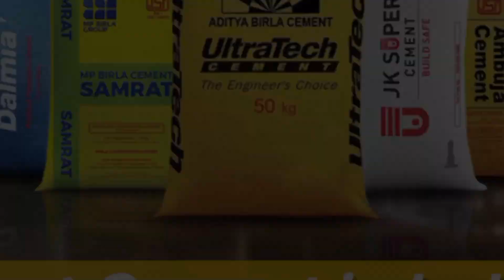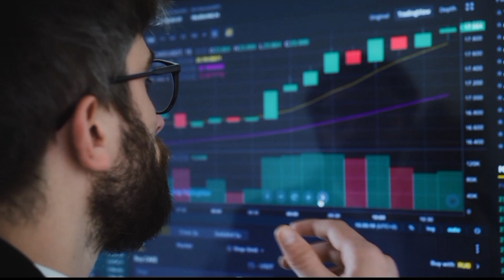saria kab sasta hoga || saria ka rate || tmt saria rate today || saria price today || saria ka bhav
saria rate today 2023 || saria ka bhav || tmt bar price today || Saria ka bhav | loha rate market kg

saria rate, saria rate today up,
 saria rate today in himachal pradesh,
saria rate 2023, saria rate today haryana,
saria rate today mp, saria rate today 2023

saria bhav,
kamdhenu tmt,
kay2 tmt,
up saria rate,
kay2 sariya,
saria ka rate today,
kamdhenu saria,
tmt सरिया के भाव,sariya ka ret today,steel bar price,steel bar price in india,saria price,saria price per kg today,tmt